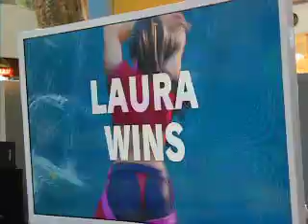SF5 @ RCCL Gensan - Justin L (Laura) vs Alecx K (Necalli)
SF5 tourney
RCCL Regional Collegiate Cyber League
SM City General Santos
Philippines